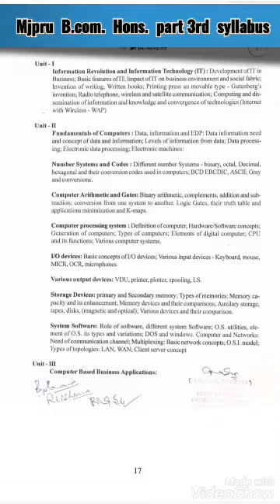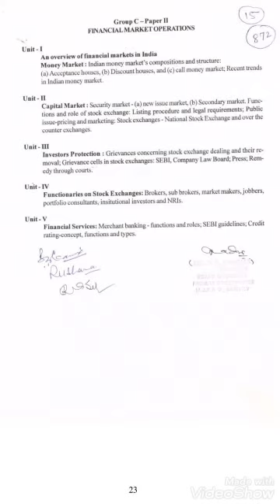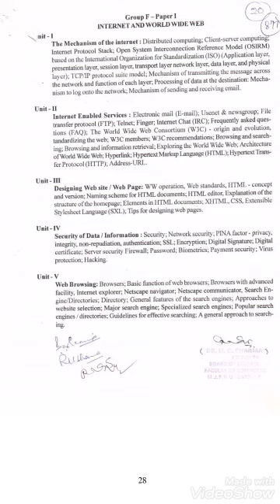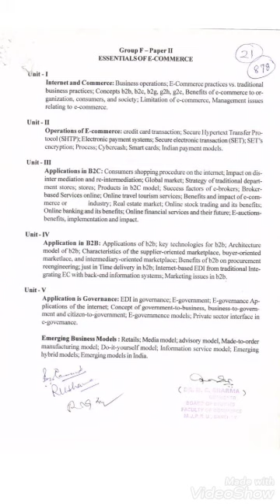Mjpru B.com. Hons. part 3rd syllabus